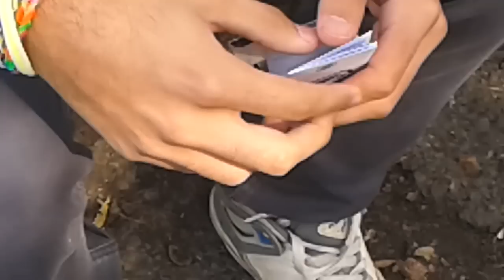Unboxing на кондоми Durex Mutual Pleasure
Дано да ви е било полезно и развлекателно видеото. Ако искате още unboxing, коментирайте.
P.S: Vaseto nai lo6iq kamerajiq